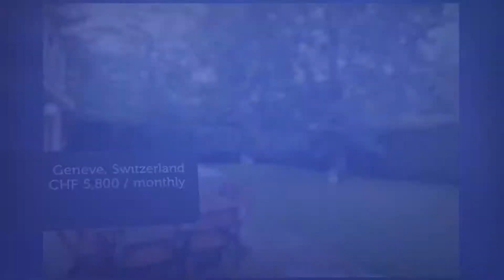Apartment to rent in Geneve, CHF 5,800 / monthly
REF153273